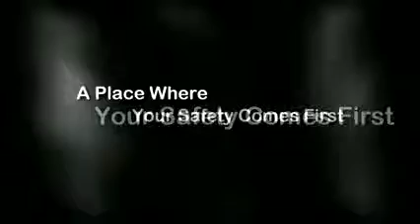Bullet Proof Vest Level 3 - Finding Bullet Proof Vest Level 3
is a reliable supplier for Bullet Proof Vest Level 3.